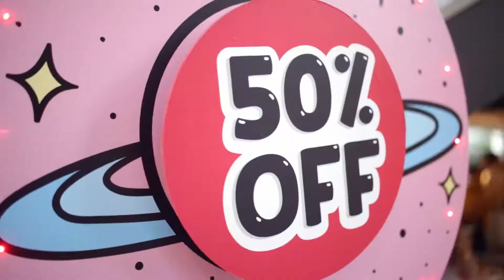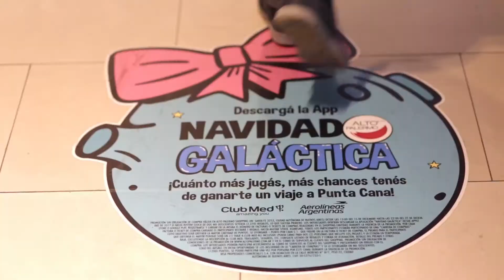Noche Shopping Alto Palermo 2017